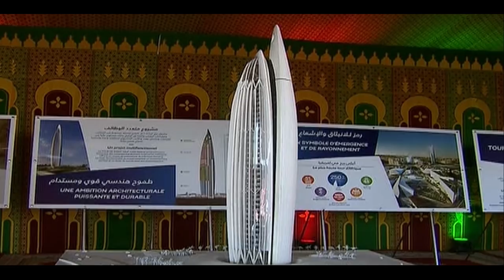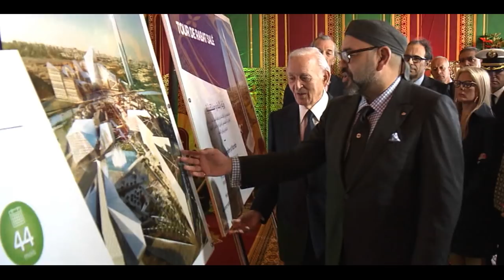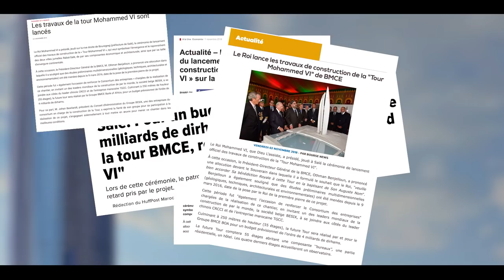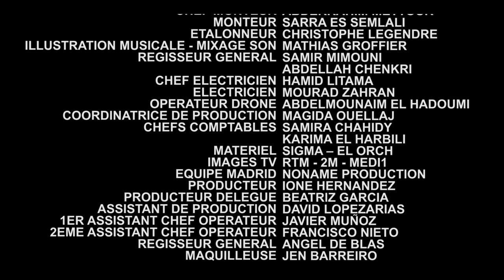LA TOUR MOHAMMED VI - EPISODE 1